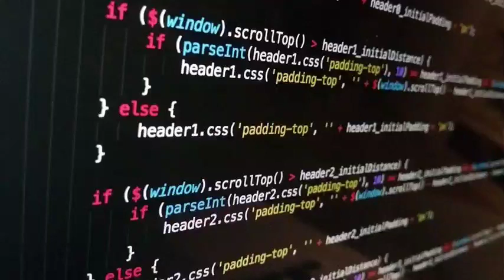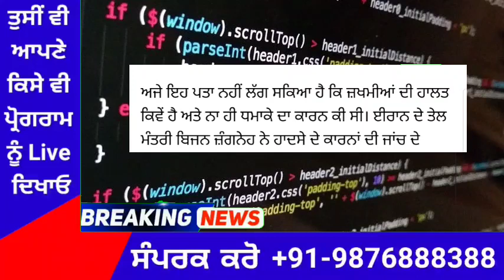punjabi news today live - Punjab News Tv - ਇਸ ਵੇਲੇ ਦੀ ਵੱਡੀ ਪੰਜਾਬੀ ਖਬਰ